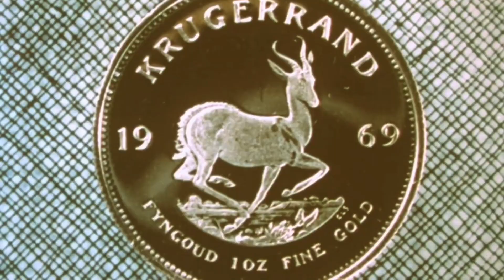Pink Floyd Money Live 1988 (DSoT Original mix)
CD quality audio / DSoT Original mix / Restored footage (2019)